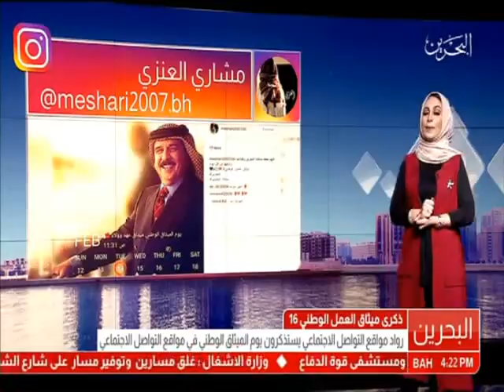البحرين: تقرير: رواد مواقع التواصل الإجتماعي يستذكرون يوم الميثاق الوطني في مواقع التواصل الإجتماعي